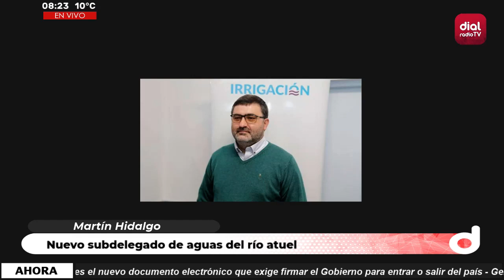🔴 Martín Hidalgo - Nuevo subdelegado de aguas del río atuel 🔴